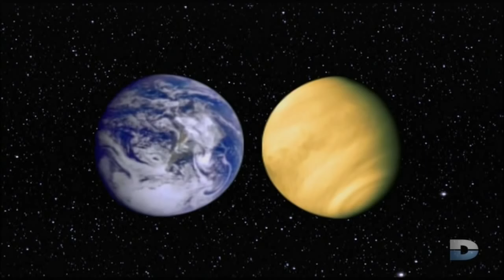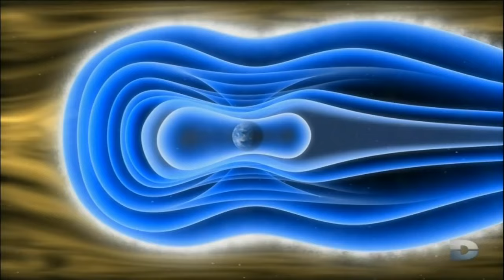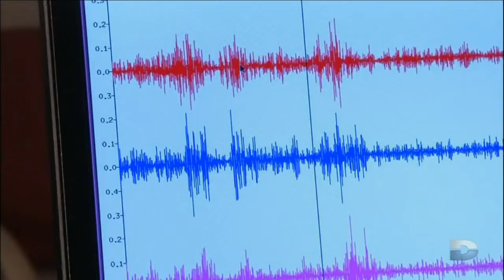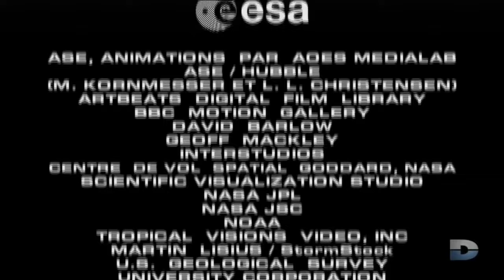Documentary Film Venus HD 2017 - Vénus